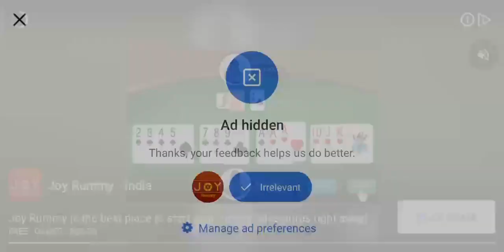Pgla Vs. Bologna - Exhibition Football Match DLS 2020 Gameplay